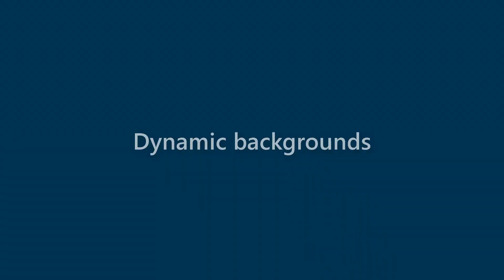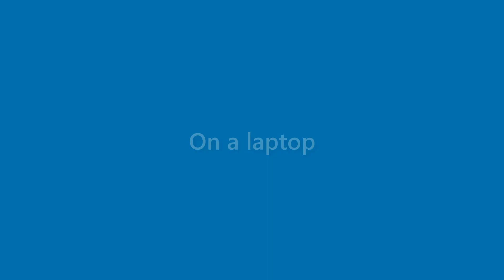Sam Boyer - appearance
Name Look - Sam Boyer - appearance. In this video we present "Sam Boyer" name look and feel in various scenarios.
This video will cover:
How does "Sam Boyer" look as a personal letterhead?
How does "Sam Boyer" look on a business card?
How does "Sam Boyer" look on a computer/laptop screen?
How does "Sam Boyer" look with different background colors?
How does "Sam Boyer" look with various fonts?